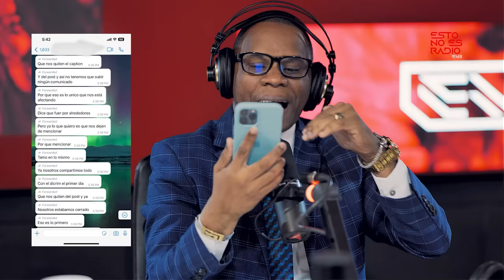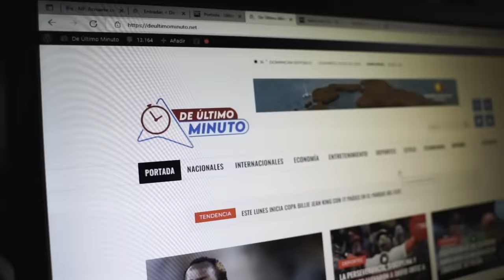RAMÓN TOLENTINO ROMPE EN LLANTO POR CASO DOTOLCITO Y REVELA VIDEO CLAVE DE TRAGEDIA